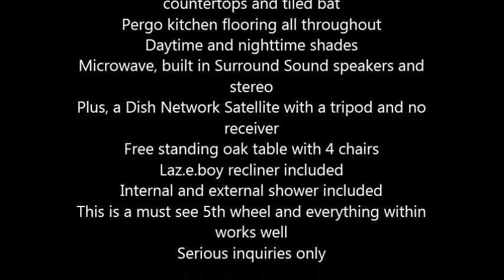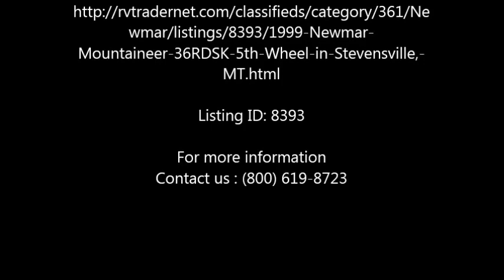1999 Newmar Mountaineer 36RDSK 5th Wheel in Stevensville, MT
1999 Newmar Mountaineer

Considered to be fully self contained, the Mountaineer has everything within for a complete comfort
37.6 feet in total length, she can accommodate up to 4 occupants comfortably
2 large slide outs and 3 retractable awnings
Queen bed and a queen Hide.A.Bed included
Washer and dryer combo included with this model
Central air conditioner with heat pump
A secondary furnace exclusively for bedroom
Excellent underbelly storage compartment
Very nice trim level with oak cabinets, Corian countertops and tiled bat
Pergo kitchen flooring all throughout
Daytime and nighttime shades
Microwave, built in Surround Sound speakers and stereo
Plus, a Dish Network Satellite with a tripod and no receiver
Free standing oak table with 4 chairs
Laz.e.boy recliner included
Internal and external shower included
This is a must see 5th wheel and everything within works well